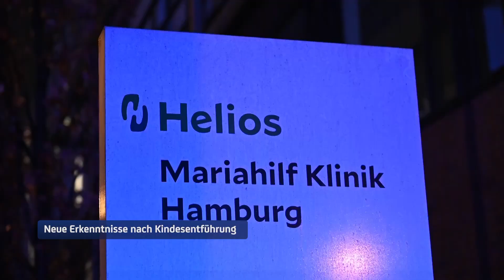Nach Kindesentführung: 18-Jährige in psychiatrischer Klinik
Neue Erkenntnisse nach Kindesentführung in Heimfeld: Laut Polizei sei die mutmaßliche Entführerin eines Neugeborenen in eine psychiatrische Klinik eingewiesen worden. Der 5-Wochen-alte Säugling sei augenscheinlich unversehrt. Den bisherigen Erkenntnissen zufolge habe eine zunächst unbekannte Frau das Krankenzimmer der 32-jährigen Mutter und des Säuglings aufgesucht und die Kindsmutter unter einem Vorwand aus dem Zimmer gelockt. Als diese wenig später zurückkehrte, stellte sie das Fehlen ihres Kindes fest. Eine Sofortfahndung führte zu der 18-jährigen, die den weiblichen Säugling selbstständig und in Begleitung von Familienangehörigen nach anderthalb Stunden zurück brachte.